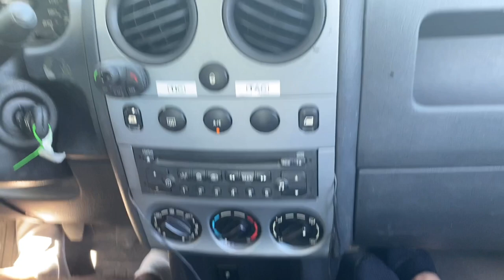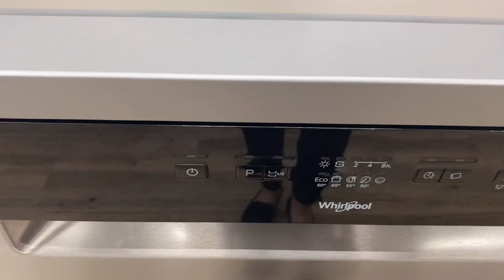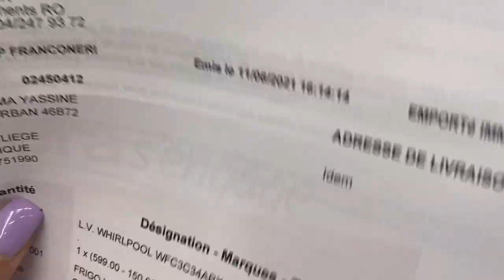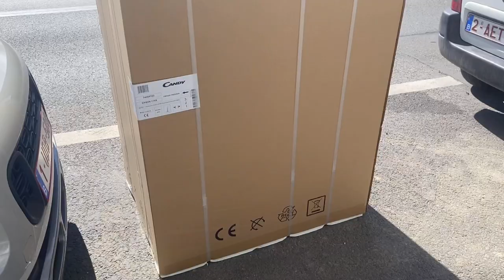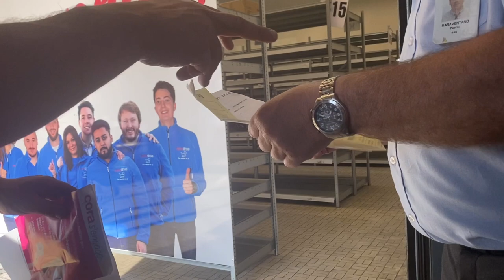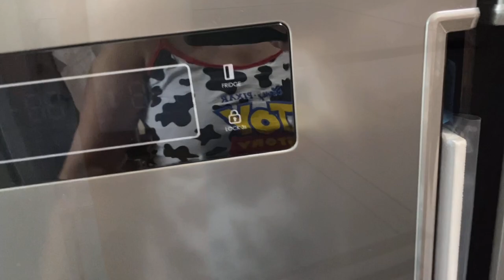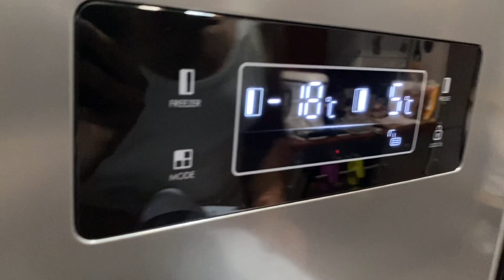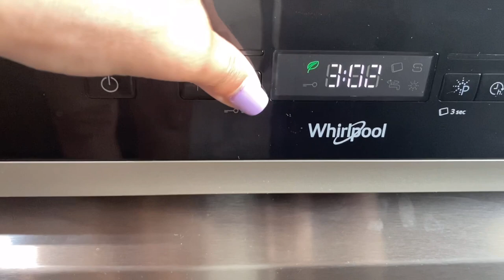وأخيرا جبتهم😍ربي حمد الله عوضني بما أحسن😜عمرو مخيبني😌الحمد الله🤲🙏ومرحبا بالعرائس الجداد🥰🥰